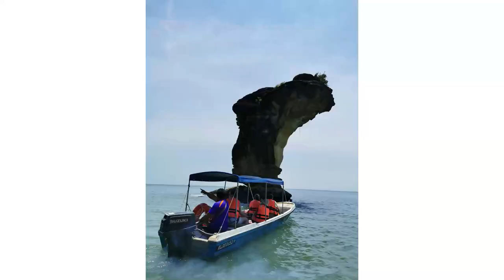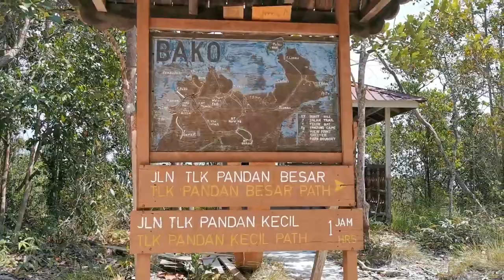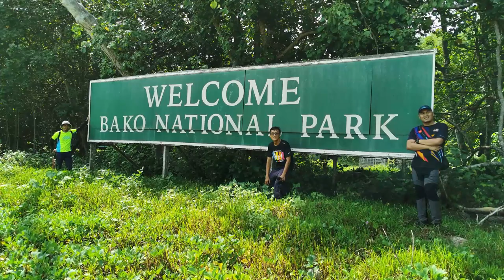Trip to Bako National Park, Kuching Sarawak.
A National Park since 1957, Bako offers the perfect introduction to Sarawak’s forests and wildlife.  The park covers the northern tip of the Muara Tebas peninsula, an area of 27 sq km.  Despite its seemingly small size, Bako contains a wide range of vegetation – swamp forest, scrub-like padang vegetation, mangrove forest, dipterocarp forest, delicate cliff vegetation and more.  In fact, at Bako it is possible to see almost every type of vegetation found in Borneo. Bako also contains a rich variety of wildlife and a coastline covered with small bays, coves and beaches.  The park has a number of well-marked trails offering interesting walks ranging from short pleasant strolls to serious full-day hikes.  Unlike some national parks, visitors to Bako are almost guaranteed to see wildlife. Long-tailed macaque monkeys and silver leaf monkeys are ever present, wild boar are often found rummaging around the park HQ, squirrels and monitor lizards are also common. There is every chance of seeing the rare and unusual proboscis monkeys on trails such as Telok Paku and Telok Delima, particularly if you go late afternoon. You are more likely to see wildlife if you quietly follow the trails and keep listening.

Bako is also home to approximately 275 rare proboscis monkeys, found only in Borneo. The male is an odd-looking creature, with a huge pendulous nose and a large pot-belly, weighing in excess of 20 kg. Both male and female are covered in reddish-brown fur with grey limbs and a white tail. They are mostly arboreal (tree-dwelling), moving about the forest or mangroves in small groups and feeding on young leaves, shoots, sour fruits and seeds. Although it requires some patience, an encounter with a group of proboscis is likely to be the highlight of your trip to Bako. The best times are early in the morning or in the hours before dusk. Telok Delima and Telok Paku are the best trails for viewing the proboscis. The mangroves at Telok Assam are also a good place for viewing proboscis monkeys.